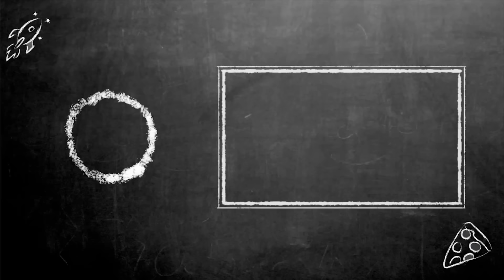QUANDO VOCÊ FALTA DA ESCOLA I Falaidearo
Termina HOJE  a promoção !!!

Quando você falta da escola ! Você já matou aula ?

Canal Falaidearo
Gabriel Dearo
Manuela Digilio